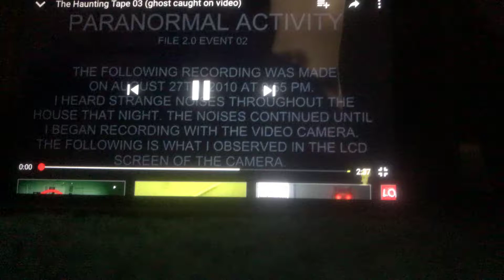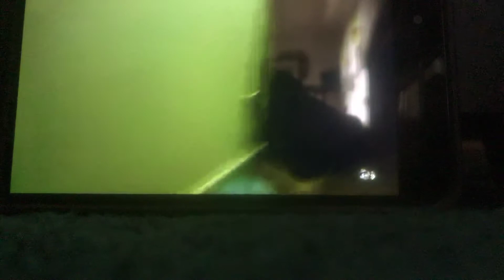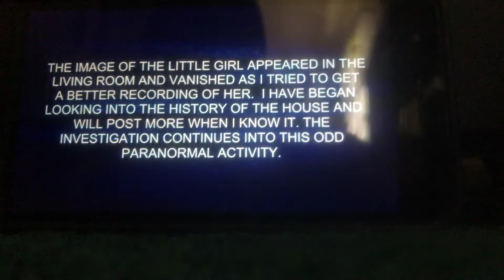Reacting To The Haunted Tape 03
Remember These Videos are by Mark Apsolon